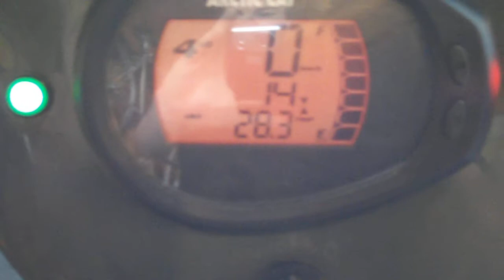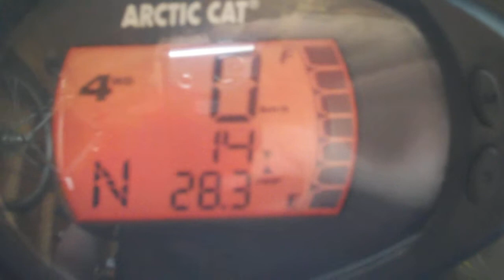Arctic Cat 700 Diesel Rolled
This is the damage after I bent it and fixed some wiring to the Cat. What happen was it rolled and went onto its left side. It would not stop after I took the key out and even used the kill switch. After I flipped it up onto it's wheels and pointed it to the closest tree...

I did some good damage to her and now looking for advice to fix it.